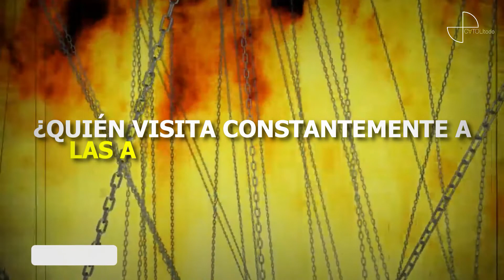¿Cómo sacar un alma del Purgatorio? | Luis el Católico ♾️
¡Hermanos! Hoy hablaremos acerca de cómo podemos sacar un alma del Purgatorio.